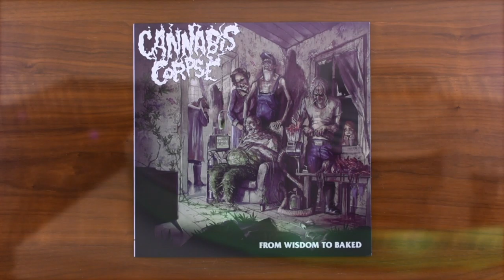Reveal 0236: Cannabis Corpse - From Wisdom to Baked - SOM 334LP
Today, we are looking at From Wisdom to Baked by Cannabis Corpse, released by Season of Mist as catalog number SOM 334LP…